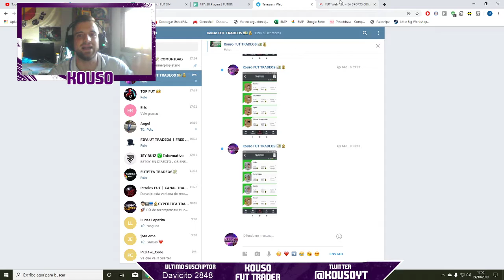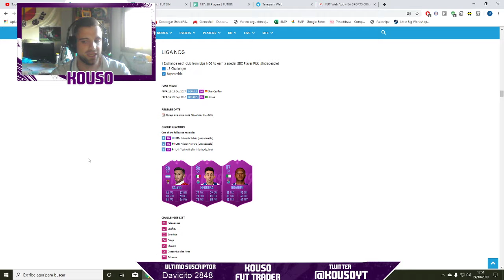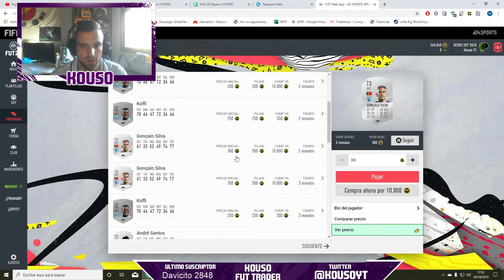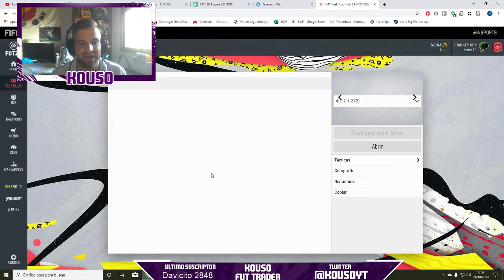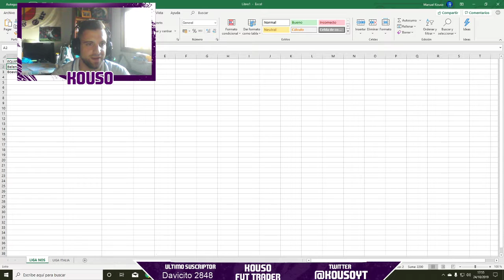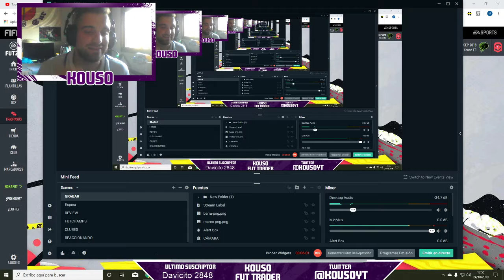FIFA 20 TRADEO I HAZTE RICO CON EL SBC DE LA LIGA NOS *INVIERTE YA* BELENENSES Y BOAVISTA #1